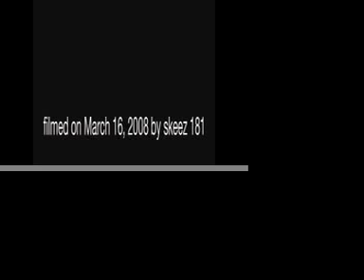The Factory Party!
One of my favorite bands in the city!